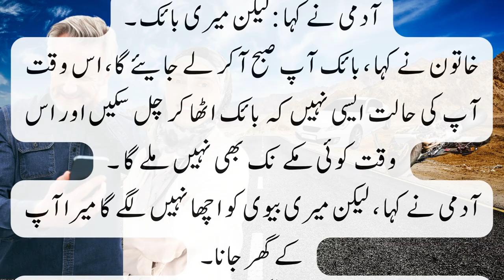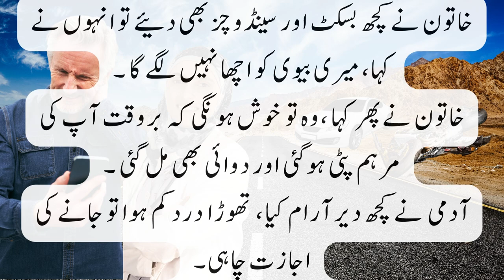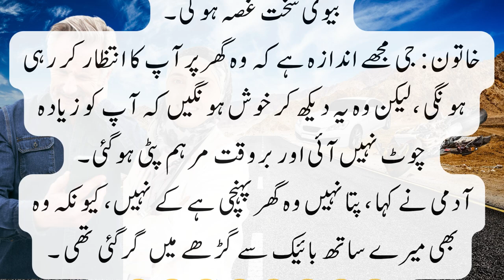Lady Doctor and Clever Husband | interesting emotional funny short moral story in Urdu / Hindi